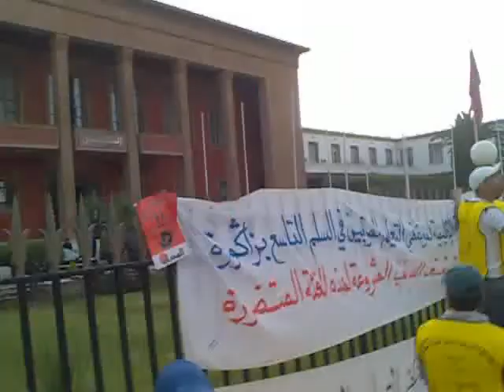7000 manifestants devant le parlement.mp4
Manifestations des Hauts Cadres Sans Emploi du 11 Mai à Rabat